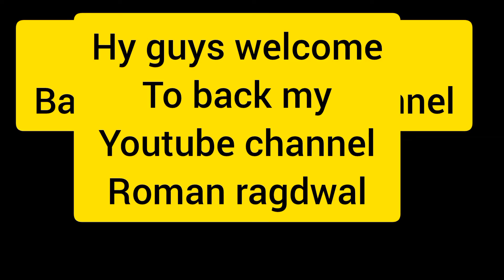new delhi rohini|| japanese park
dosto agar video acchi lage
zaroor kare 🙏